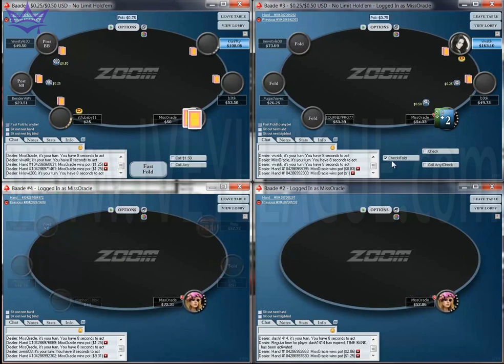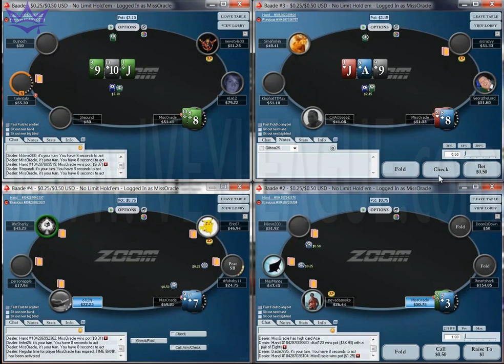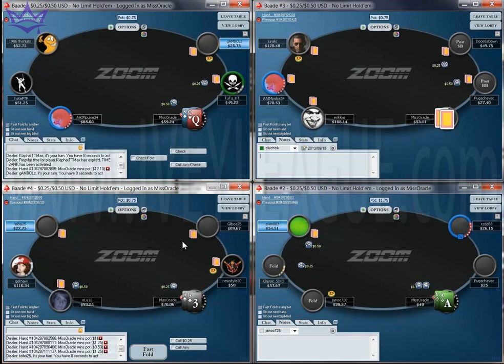omgclaydol - Microstakes Zoom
David "omgclaydol" Yan plays across four tables of $50 NL Zoom without the use of a heads-up display (HUD) in order to demonstrate optimal microstakes strategy.